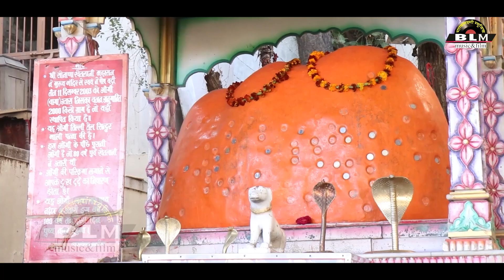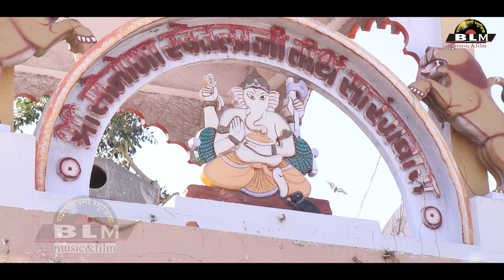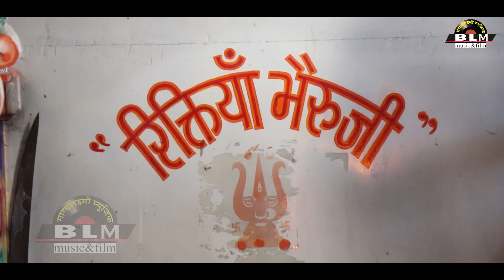जय जय भैरूनाथ|सोनाणा भैरूजी के भजन|स्वर-हितेश रामावत 2021राजस्थानी HD Video भाग्य लक्ष्मी म्युजिक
जय जय भैरू नाथ - सोनाणा भैरूजी का भजन

Video Name / Audio Name-
वीडियो / ऑडियो का नाम  :-जय जय भैरूनाथ (राजस्थानी भक्ति सॉंग)
Singer :- Hitesh Ramavat
स्वर :- हितेश रामावत
निर्माता :- दिलीप सैन, भाग्य लक्ष्मी म्यूजिक
Creator :- Dilip Sen, Bhagya Lakshmi Music
संगीत :- पिंटू भाई, फालना
Recording :- Jagdish Sound, Mundara, Rajasthan
रिकॉर्डिंग- भवानी स्टूडियो फालना
भाग्य लक्ष्मी साउंड मुण्डारा - 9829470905
कैटेगरी :- गीत संगीत
category :- राजस्थानी भक्ति गीत
Copyright :- Bhagya Lakshmi Music
विडियो शूटिंग :- घनश्याम पटोदिया
Rajasthani Hit Music | Marwadi Songs | Katha & Lok Geet & Marwadi Best Bhajan

बोलो जय जय भैरवनाथ | Bolo Jai Jai Bhairavnath
Jai Bhairav Deva | जय भैरवनाथ
Bharunath Darshan Diyo Maharaj Ji - Jay Bherunath Ji
JAY HO THARI BHERU
Bheruji DESI Bhajan - Ambe Ji Ne Bherunath
Om Jai Bhairav Deva